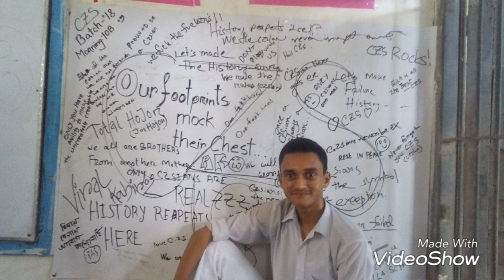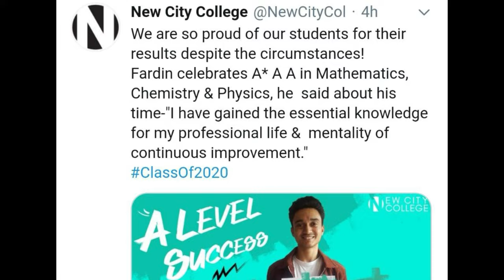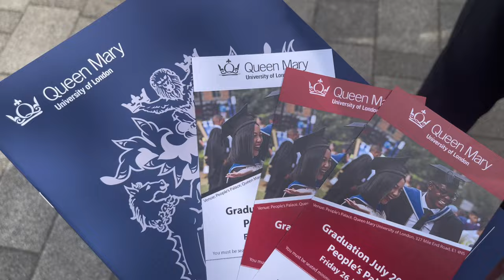FARDIN RECORDING 18 ll My Education Life 📚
On the occasion of my graduation, I have reflected on the 20 years of my academic life. I have tried to mention everyone who has had an impact in my life, and appreciated their presence. This is a very close to heart video to me. I hope u enjoy it!

0:00 Intro
1:30 pre school(s)
8:00 2012, my golden year
17:28 CZSian
36:21 BAN to LDN
41:34 A Levels
44:11 QMUL
48:09 Graduation

Music from Uppbeat (free for Creators!)